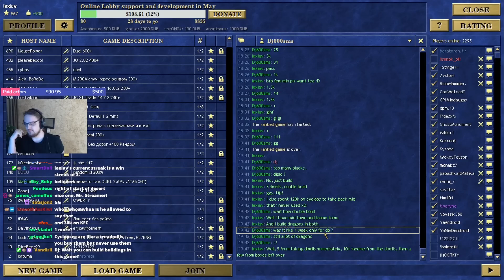BUILDING MY OWN UTOPIA AS SOLMYR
TEMPLATE: DUEL

If you wanna have the smooth animations, like he does, you gotta use this setting from the HD Launcher